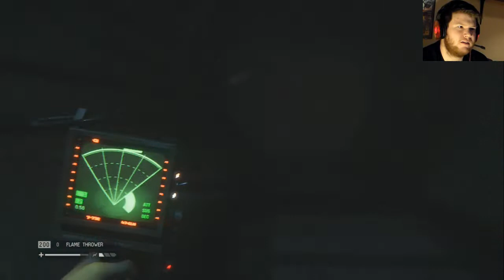Alien: Isolation Part 43 - Home Stretch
Part 43 of Alien: Isolation. Can I just go home? We are really close to the end now. We have made contact with Verlaine.